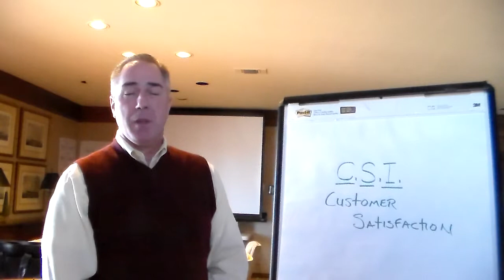7 "CSI" with exercise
communicate better in every relationship. words, tone, body language. invest 3 minutes of your time today.